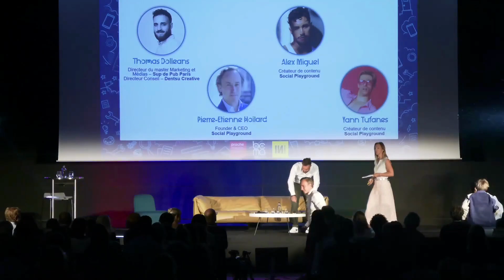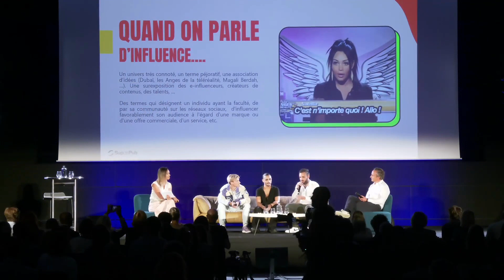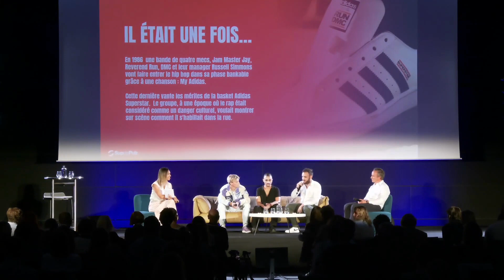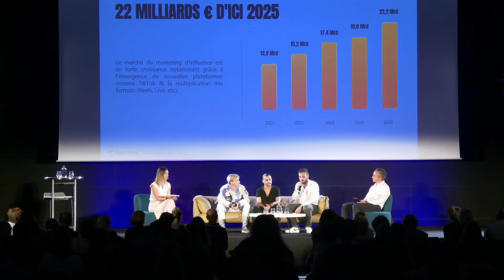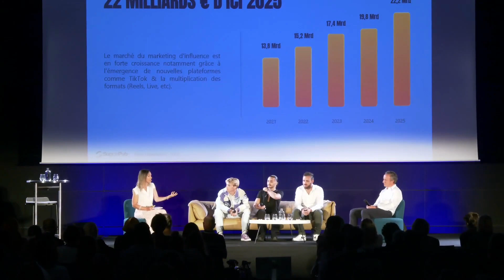Grand Prix du Brand Content 2023 - Table ronde spéciale Influence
Table ronde : Les nouveaux territoire des contenus d'influence

En partenariat avec Social Playground et Sup de Pub

- Pierre-Etienne Boilard, Founder & CEO - Social Playground
- Alex Miguel, Créateur de contenu - Social Playground
- Yann Tufanes, Créateur de contenu, Social Playground
- Thomas Dolleans, Directeur du master Marketing et Médias - Sup de Pub Paris // Directeur conseil - Dentsu Creative

Grand Prix du Brand Content 2023